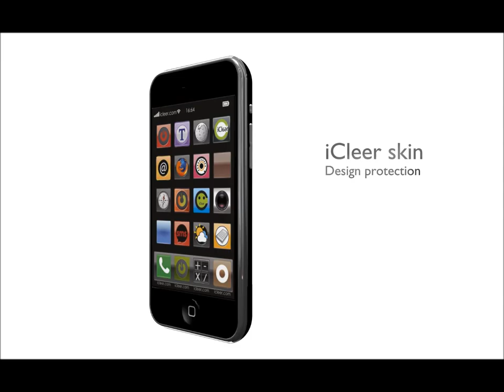Présentation film : patch & skin by icleer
presentation film 3D for icleer ( trademark by fran6addict.com )